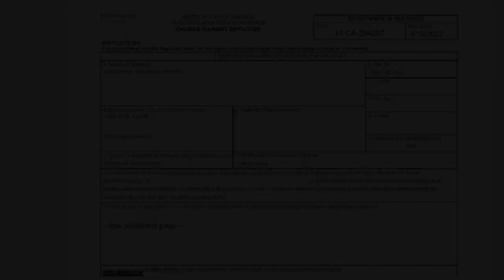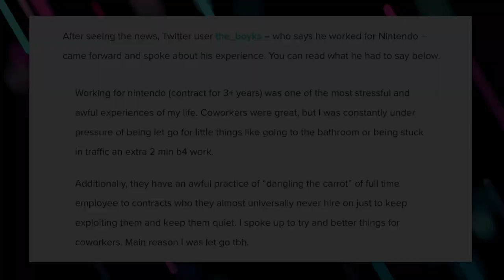youtube video #-CkMDXSvCxk